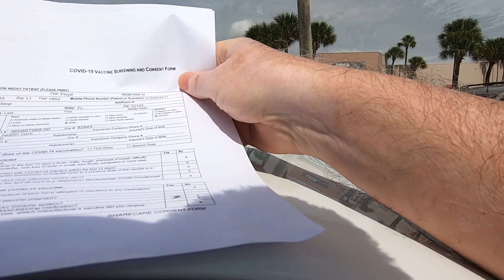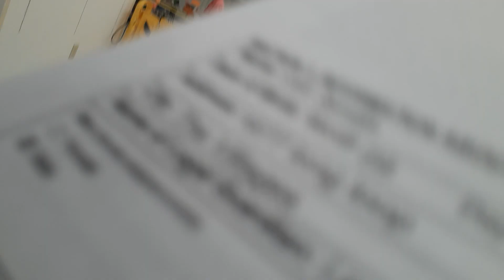First Covid Shot